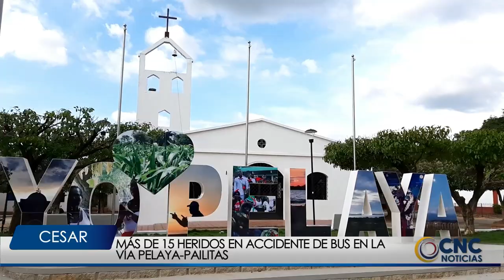MÁS DE 15 HERIDOS EN ACCIDENTE DE BUS EN LA VÍA PELAYA PAILITAS